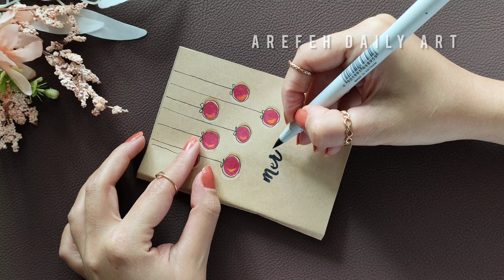Creative Christmas Crafts You Can Make at Home!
Get ready for the holiday season with our vibrant collection of 12 fun and creative Christmas crafts! In this video, we’ll guide you step by step through unique DIY projects that will add a personal touch to your festive decor. From homemade ornaments to delightful holiday gifts, there's something for everyone—perfect for crafting with friends, family, or for a cozy solo day. Grab your supplies and let's spread some holiday cheer together!